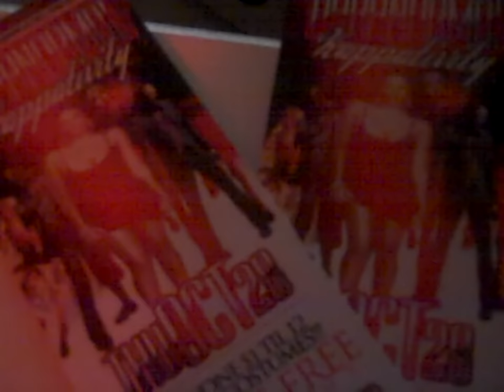Kappa Alpha Psi Oak Chapter -CLAYTON STATE Nupes present " Paranormal Kappativity" trailer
Kappa Alpha Psi Oak Chapter Nupes present " Paranormal Kappativity"
Special Shoutout to the Distinctive Ladies of DST TE Chapter trailer